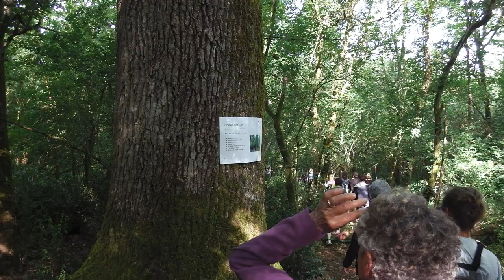46 RC Vignes et chateaux 2019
De châteaux en châteaux en traversant les vignes de Mercuès à Douelle en passant par Caillac